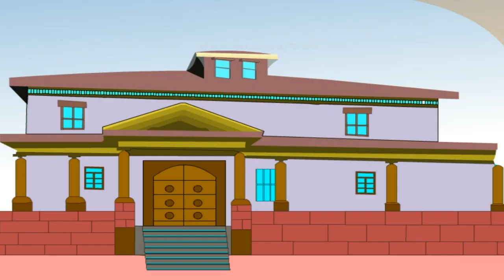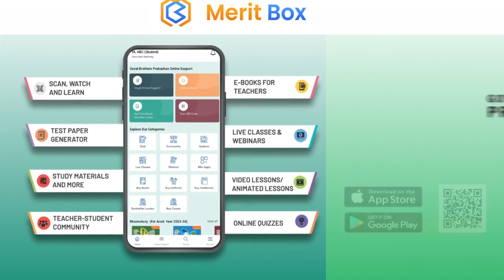Types of Houses | Class 1 | Social Studies Junior | Goyal Brothers Prakashan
Topic - Types of Houses| Class 1 | Social Studies Junior)

Join our online class for Social Studies Junior Class - 1

Class: 1th
Series Name: Social Studies Junior

About Series:
Social Studies Junior
The "Social Studies for Juniors" is a comprehensive educational series for Classes 1 to 5, aligned with the National Education Policy, 2020. Designed to help students understand their identity, family, and environment, it prepares them for their role in a global society.

Key Features:
- Aligned with the latest National Curriculum Framework.
- Includes Teacher's Resource Books, Online Support, and E-books for enhanced teaching and learning.
- Focuses on building life skills and enhancing creativity through engaging content and activities.

Social Studies Junior for class 1-5